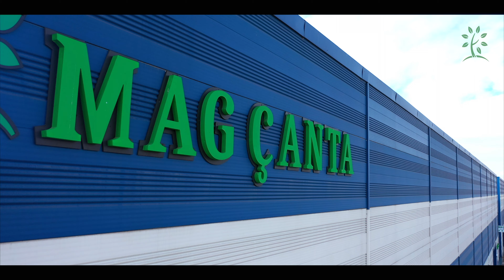Mag Çanta Fabrika Tanıtım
Toptan bez çanta üretiminin Türkiye’deki lider markası Mag Çanta; 9 yıllık tecrübe ve birikimiyle kurumsal kimliğinizi ve markanızı, müşterilerinizle buluşturan çanta modellerinin üretiminde sizlere hem yurt içinde hem de yurt dışında hizmet vermektedir.